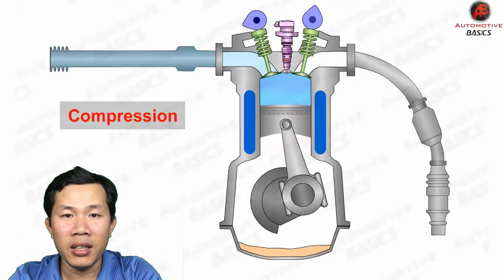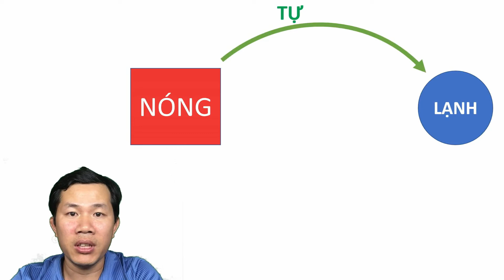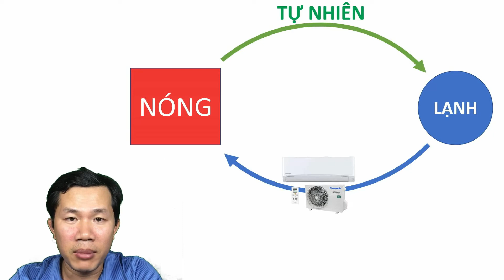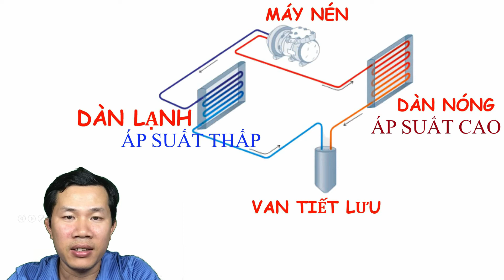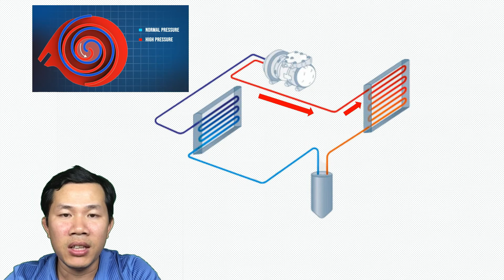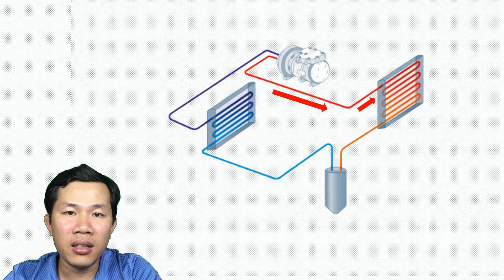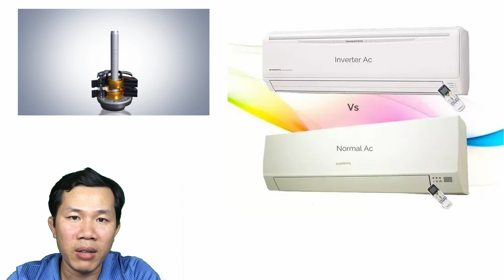cấu tạo và hoạt động của máy lạnh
Video mô tả cấu tạo chung và nguyên tắc hoạt động của máy lạnh. Nhat Nam share cảm ơn sự quan tâm của các bạn.